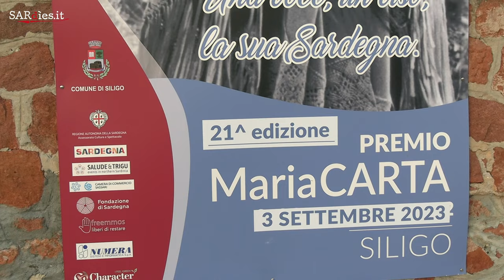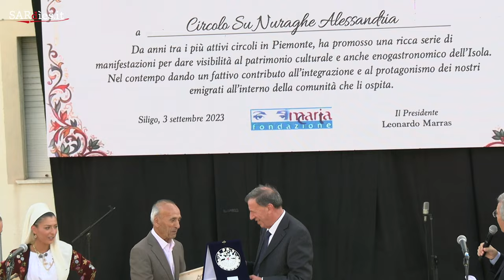Premio Maria Carta 2023 - Le interviste a Teresa De Sio e a Leonardo Marras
La serata evento di domenica 3 settembre a Siligo